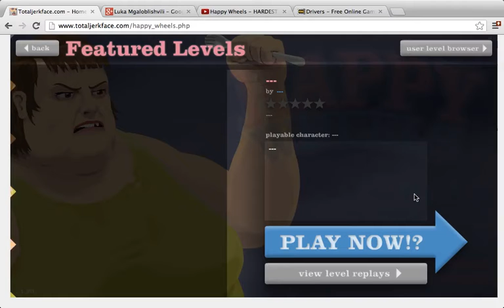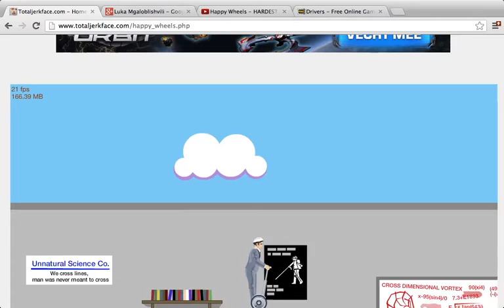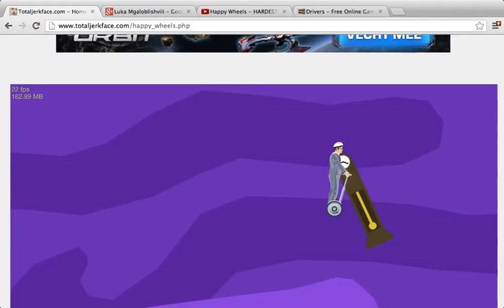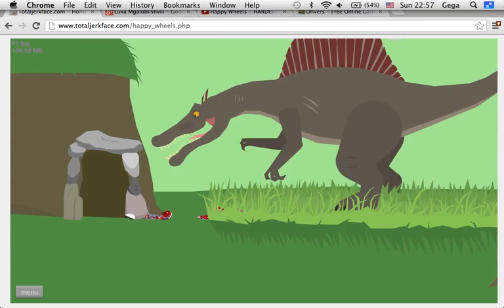HAPPY WHEEL LEVEL 1: FAIL!